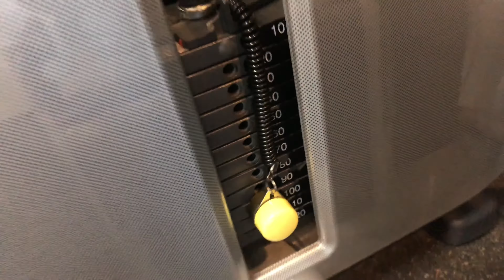Ab Day Using Athlean X Ab Exercises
Today we are going to be using some ab exercises I learned from Jeff Cavaliere aka Athlean X. These ab exercises will give you a challenging work out.

Ab workout, Athlean X, gym workout, burning fat, building muscle, ab day,